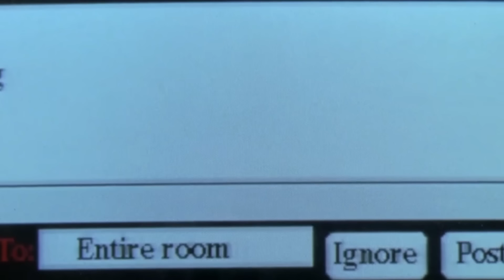Top 10 Terrifying Urban Legends That Will Haunt Your Dreams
Welcome to a spine-tingling journey through the darkest corners of folklore and fear! In this video, we're diving headfirst into the world of urban legends that have sent shivers down countless spines. From shadowy figures that lurk in the night to eerie hauntings that defy explanation, join us as we count down the Top 10 Bone-Chilling Urban Legends That Will Haunt Your Dreams.

👻 Brace yourselves as we unravel the enigmatic tale of each chilling legend, meticulously curated to leave you questioning what's real and what lies beyond the realm of our understanding. These tales have been whispered for generations, igniting curiosity and trepidation in equal measure.

🌙 But fear not, brave viewers, for we're here to guide you through the haunted labyrinth of these stories, shedding light on the origins, the mystery, and the psychological triggers that make these urban legends so enduring. Our journey takes us through the haunted corridors of abandoned buildings, the foggy moors, and the very heart of our collective fears.

🔍 As we explore each legend, keep an eye out for those keywords that will unlock the hidden truths behind these tales of terror. From "haunting" to "supernatural," "spine-chilling" to "mysterious," we'll delve into the intricacies that make these legends irresistible to both believers and skeptics.

🎥 So, if you're ready to confront your deepest fears and learn the secrets behind these stories that have stood the test of time, hit that play button and prepare to be immersed in a world where reality blurs with the unknown.

👁️‍🗨️ Have you heard of any of these tales before? Are you brave enough to explore the unexplained? Share your thoughts and experiences in the comments section below. Remember, the darkness awaits, and it's time to uncover the truth behind the Top 10 Bone-Chilling Urban Legends That Will Haunt Your Dreams.

True Case Chronicles